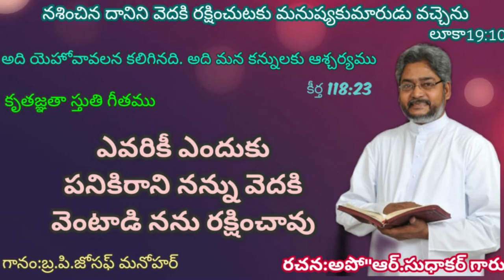ఎవరికి ఎందుకు పనికిరాని నన్ను వెదకి వెంటాడి నను రక్షించావు || avariki enduku panikirani nannu song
Praise the LORD 🙏 Welcome to Joseph Manohar Palika youtube channel. We are making videos and songs which are helpful for your spiritual life.

Songs are very useful for the growth of spiritual life of the believer, So these songs were brought to you with such good intention.

Joseph/ manohar/ apostle r sudhakar garu songs/ daiva sannidhi ministries songs/
Bible videos/ Latest telugu videos/ Christ love/ Truth/ Jesus love/ Greatness of GOD/ LORD GOD/ Everlastlasting love/ Everlasting life/ God telling story/ God revelation/ Blessing behind the struggle/ telugu christian songs/ latest Telugu Christian songs/ raja/ babu/ garu/ Joseph Manohar palika/ stories and short videos/ Telugu worship songs/ worship songs/ latest worship songs/ stuthi paatalu/ aaradhana geetamulu/ Christian songs/ Christian messages/ Bible messages/ life changing testimonies/ Telugu Christian messages/ yesu lenide nee naduvalenu/ christian melody songs/ heart touching song/